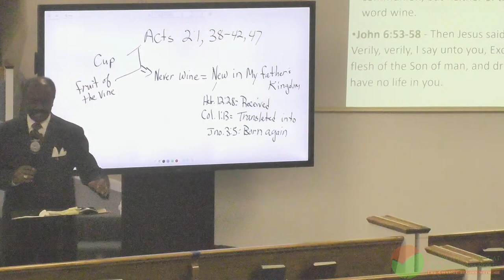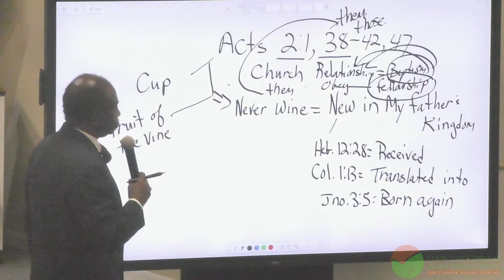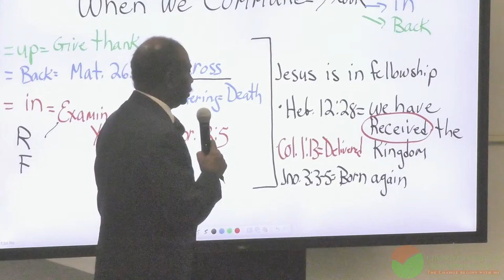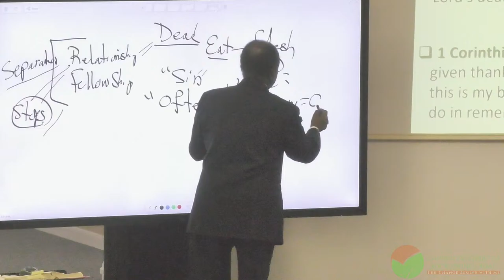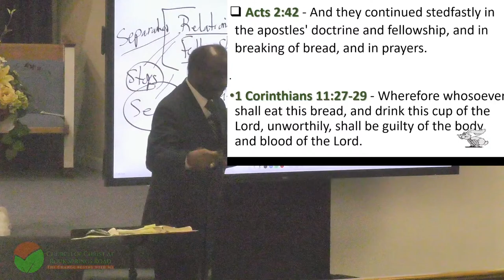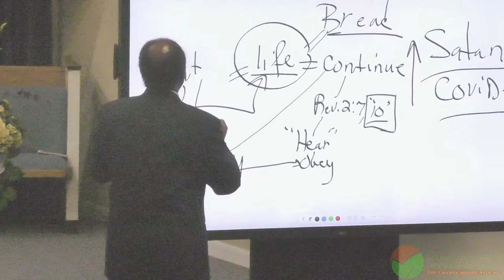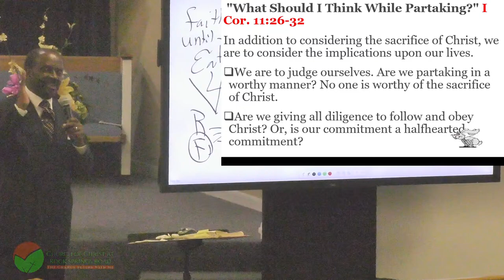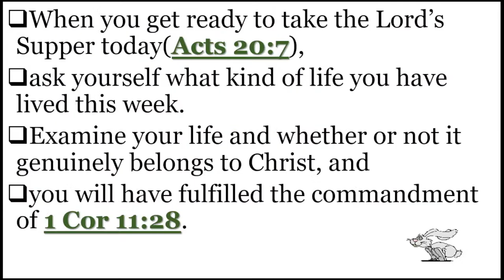Wed Night Bible Class: Drawing on the Word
Church of Christ at Rocksprings Road Wednesday Bible Class

Join us every Wednesday evening at 7 PM Eastern and ask your questions.   to find out more and please don't forget to register and drop us an email if you'd like to interact in our live bible class.  Take care of yourselves and God Bless.